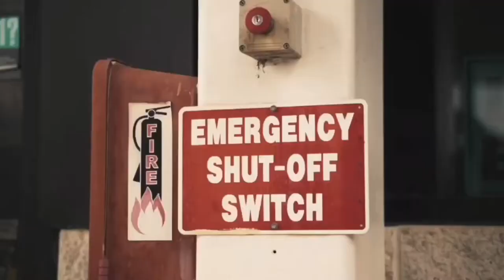Quillz - No More Love (Official Music Video) Produced By Don Cheese | Music Review **Re Upload**